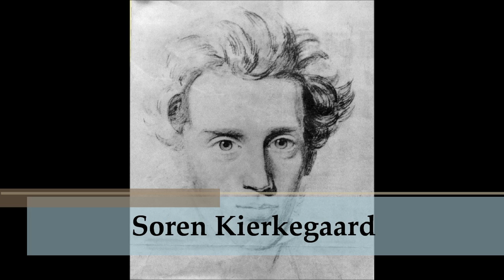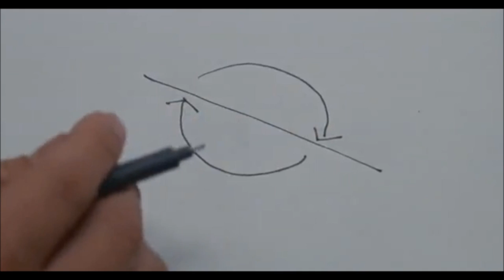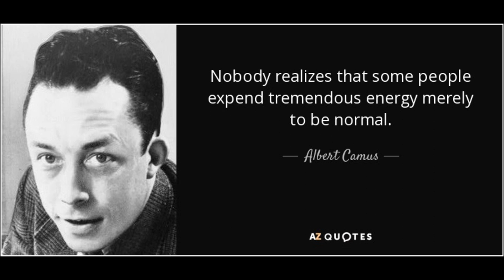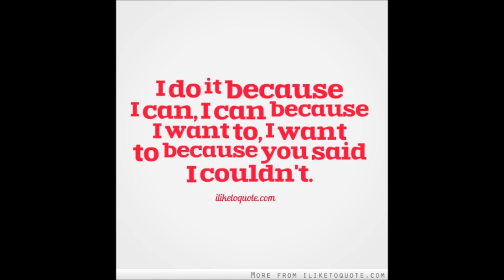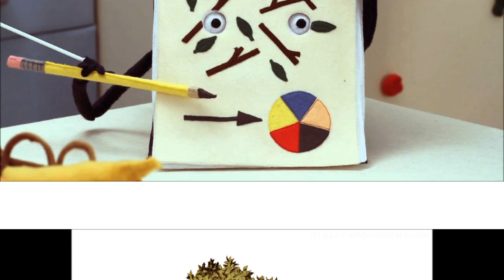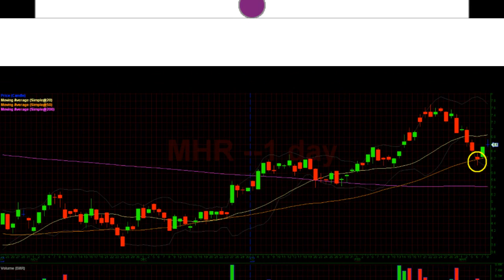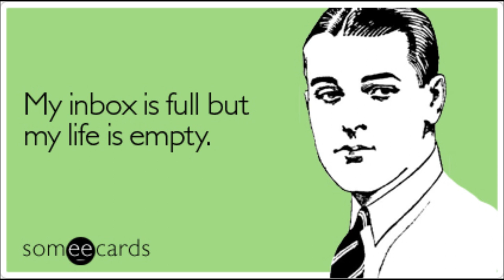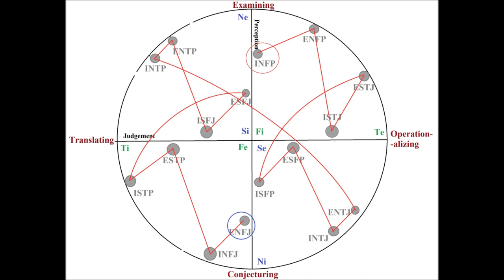Revisiting the Types: INFP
EDIT: Past Analysis, among other INFPs, has commented below that the experience of 'feeling-tones' is not so dispassionate and organizing as I implied in the video -- "I already feel like I have the feeling tones down and I would much rather learn them through feeling them, then mapping them all out." Another INFP, marcvesper, has also noted that it is not so much what INFPs "want", as "what I cannot help but continue to find good/ beautiful, evil/ disgusting". He also notes that the experience of feeling-tones is rather more organic than I described: I believe I mixed my representation of Fi with my own experience of Ti. Please be sure to check the comments below for details.

General Sketch: 0:44
Dominant Fi: 3:15
Auxiliary Ne: 12:46
Tertiary Si: 16:28
Inferior Te: 20:02
Type Relations: 22:19
Sources: 23:06